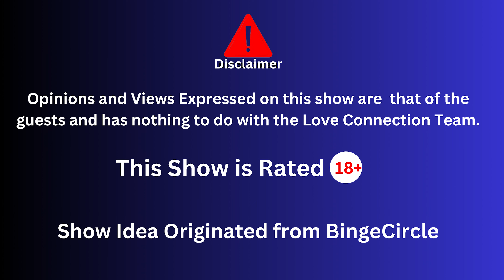Ep 3 - The Blind Date - STEPHANIE and BERTRAND - Love Connection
00:00 Teaser
01:37 Presentation
02:15 Introduction
07:18 Life-Style
12:19 Marriage
24:10 Red Flags
29:10 The Reveal
31:54 Outro